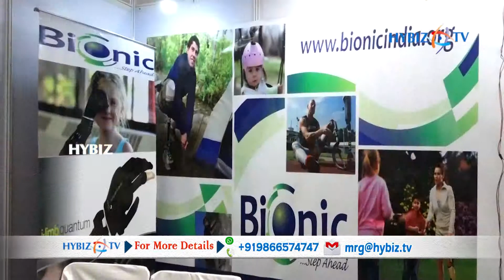Pediatric Prosthetic & Orthotic Solutions BioNic | Current Concepts in Trauma Conference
Pediatric Prosthetic & Orthotic Solutions BioNic | Current Concepts in Trauma Conference 2018